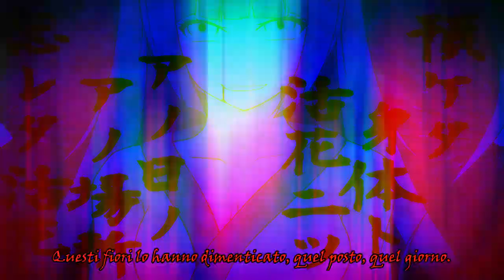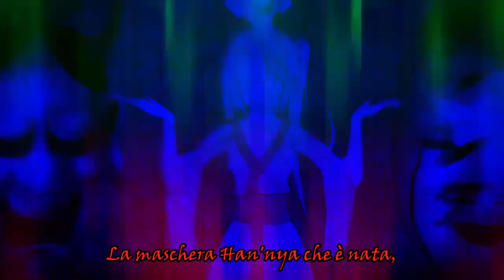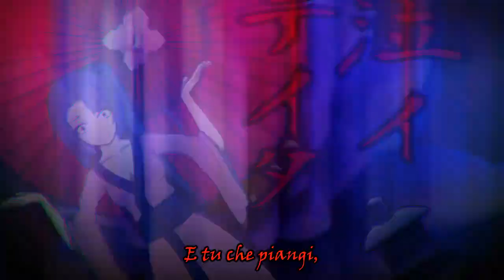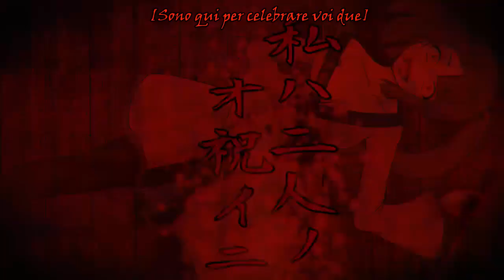【Hatsune Miku, GUMI】I am the celebration of two people【Sub ITA】[Vocahorror]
私ハ二人ノオ祝イニ Watashi wa Futari no Oiwai ni - Sub Ita
Supporta il mio canale di traduzioni Vocaloid con una donazione libera!

Commento dell'autore, Masa:
Questa è la storia di due sorelle che diventarono una sola.
Ciò che ne risultò, fu splendido.
"Anche da morta, sei bellissima."

Ultima canzone della trilogia delle sorelle di Masa. Un gran finale per il termine di questa storia da brivido!
Esiste anche la storia ufficiale, scritta dall'autore, riguardo le due sorelle rappresentate da Miku e GUMI, che vi aiuterà a capire la trilogia.

NOTE:
Asore!
Non ha esattamente un significato preciso, in questo caso è più di incitamento alla danza.
Il progetto floreale:
In giapponese dice l'hikebana delle due, ovvero l'arte giapponese dell' "arrangiamento floreale" in una composizione decorativa. Qui è inteso come progetto che le due stanno architettando...

Ma la traduzione è imperfetta, ed il testo è scritto con caratteri e forme antiche, quindi sono sicura che ci siano degli errori. La traduzione rimarrà qui finché non se ne proporrà una migliore!

~I own the translation only. This video and the accompanying translation were produced for nonprofit, informational, and transformative purposes, with the aim of adding value to the original work and broadening the audience of the original creators.~